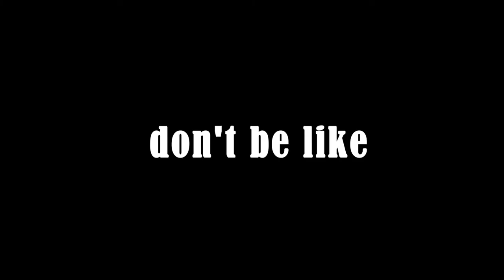Johnny Brewer Texas Theatre Policy Bumper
Johnny Brewer, the man who pointed out Lee Harvey Oswald's entrance into the Texas Theatre on 11-22-63 intro's new films at The Texas Theatre.